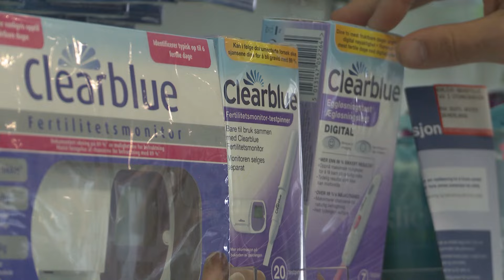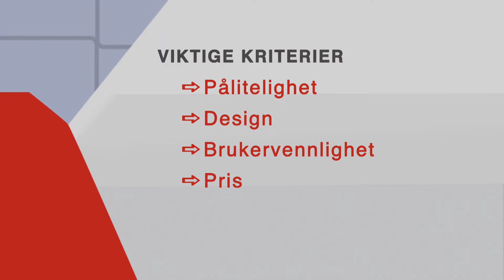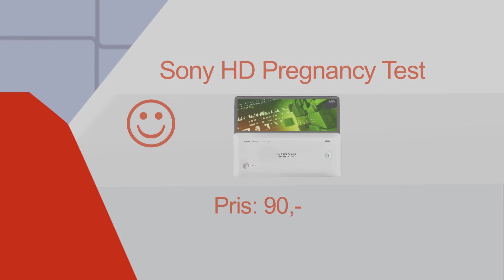RASKE MENN - Test av graviditetstest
Raske Menn består av komikerne Calle Hellevang-Larsen, Anders Hoff, og Øyvind Rafto, og debuterte 19. januar 2003 på Ole Bull teater i Bergen.

The Fast Show som var deres debutforestilling ble i perioden 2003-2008 spilt ca 500 ganger i hele Norge for omkring 300.000 publikummere. I 2005 og 2006 ble sketsjene «Verdenshistorien på 5 minutter» og «Rødhette og ulven» fremført på Gullfisken på TV2, og ble store suksesser på YouTube allerede da. I 2007 lagde Raske Menn tv-serien «Snabbgrabbar med Raske Menn» på TVNorge, hvor blant annet den velkjente «Danglebærsangen» så dagens lys.

Etter The Fast Show har Raske Menn laget sceneforestillingene «Show 2 & 3» (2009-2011) og «90 minutter på 80 minutter» (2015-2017) som ble vist for tilsammen ca 300.000 publikummere.

Raske Menn gjester ofte tv-programmer.

Raske Menn har mottatt komiprisen to ganger (2005 og 2010) for sine sceneshow. Raske Menn sin humor er snill, men samtidig freidig, overraskende og ofte hysterisk morsom.